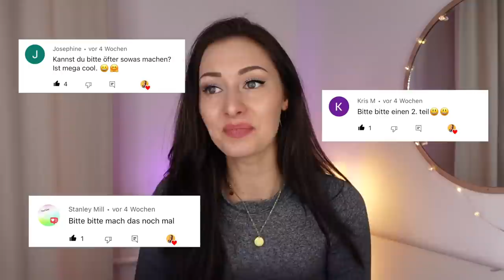Ich singe wenn die Musik stoppt 🤯 Quiz Challenge PART 2 🎶 | Jamie Roseanne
Diesmal werden Kindheitserinnerungen geweckt! 😍 Kennst du alle Songtexte in dieser Musik Challenge? 🎙 Ich singe, wenn die Musik stoppt im 2000er Special und glaubt mir, es werden so viele Erinnerungen geweckt 🥺 Schreib mir unbedingt in die Kommentare, wie viele Songs du bei diesem Musik Quiz richtig hattest, ich bin gespannt!

💄Meine Haarpflege- sowie Make-Up Produkte und Outfits, die ich für meine YouTube Videos nutze, findest du hier:

🔻Das Lyric Quiz aus dem Video findet ihr hier🔻

Hier gehts zum Part 1 von: "Ich singe, wenn die Musik stoppt | Quiz Challenge"

🔽 Meine anderen Musik Quizze / Song Challenges gibts hier 🔽

🎧 Meine eigenen Songs gibt’s auf meinem YouTube Kanal & auf Spotify unter „Jamie Roseanne“